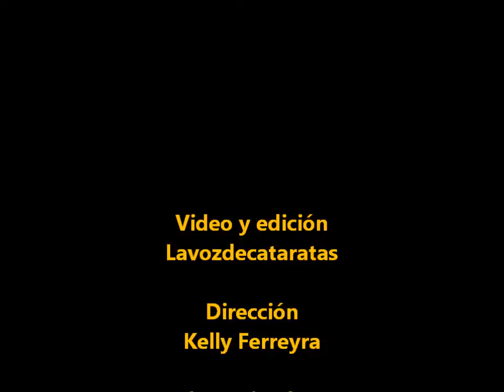Taller de Capacitación del Rotary en Iguazú